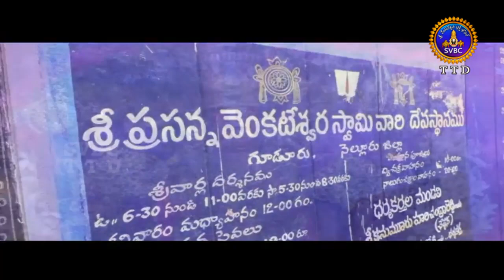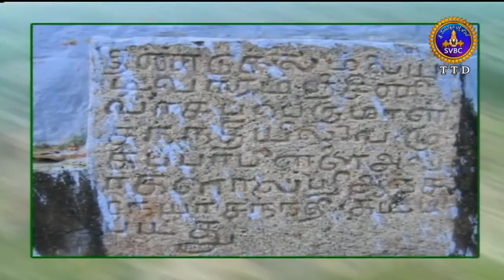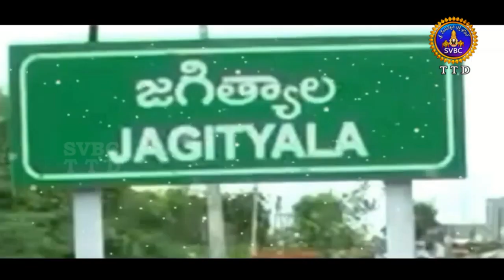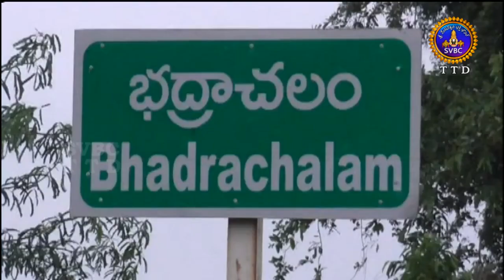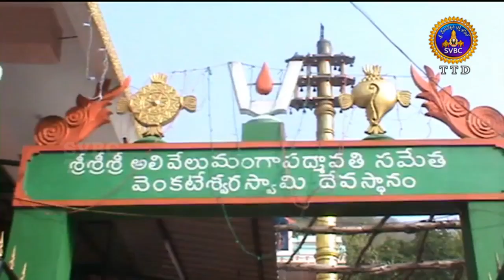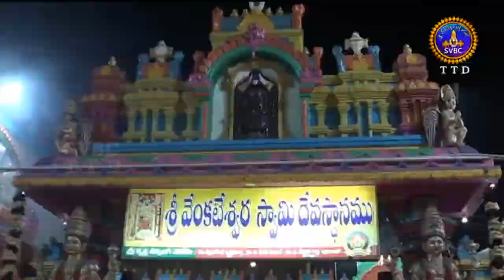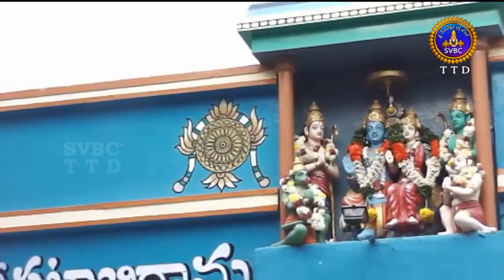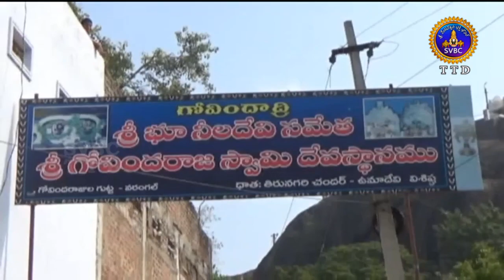ఆధ్యాత్మిక విశేషాలు | Adhyatmika Viseshalu 10 pm | 06-01-19 | SVBC TTD